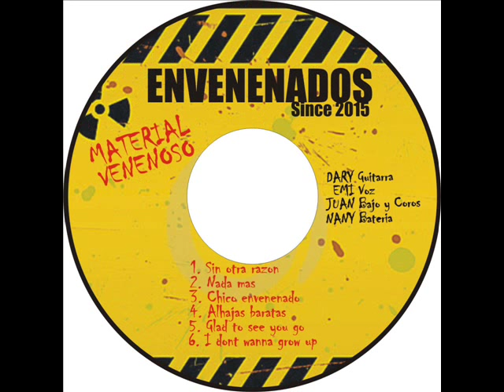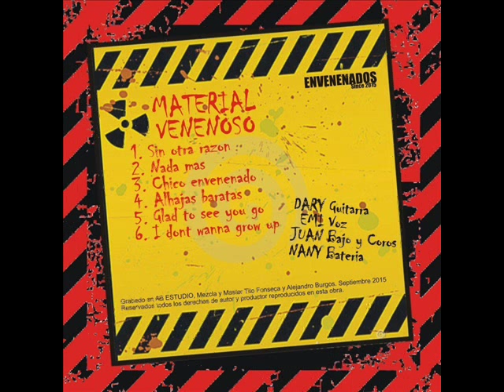Envenenados -1.Sin otra razon.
ENVENENADOS since 2015 ES:
JUAN : BAJO
EMI : VOZ
DARY : GUITARRA
NANY : BATERIA

LA BANDA SE FORMA EN FINES DE JULIO 2015 Y ENTRA A GRABAR UN DEMO DE 4 TEMAS PROPIOS Y DOS COVER DE RAMONES. material venenoso.